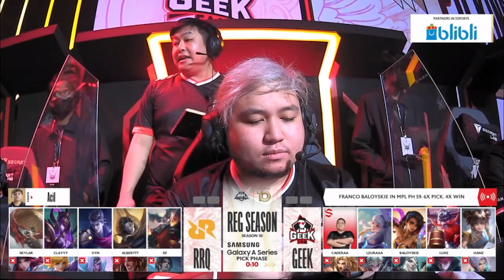Game Pembuka Season 10 | MPL S10 Match 1 D1 | RRQ vs GEEK FAM